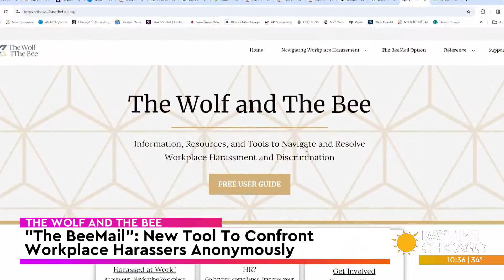"The BeeMail": New Tool To Confront Workplace Harassers Anonymously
The Wolf and the Bee, a Chicago nonprofit recently launched its "BeeMail" service addressing workplace harassment for you by sending cautionary emails to alleged harassers.

Co-founders, Cheri Wolf and Sandra Lisonbee sat down with us to discuss.